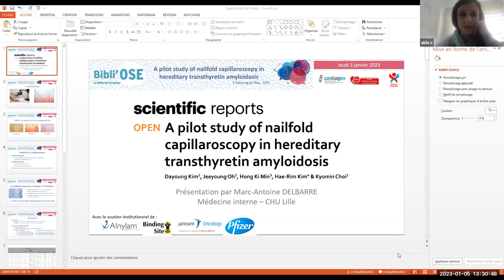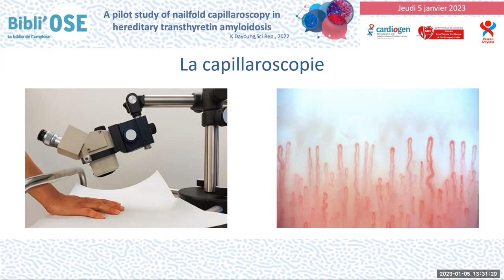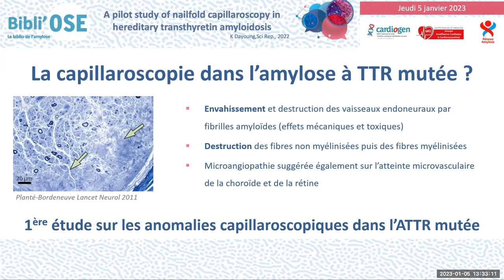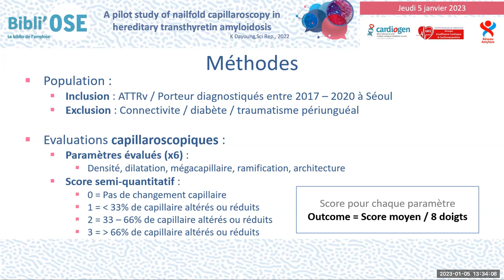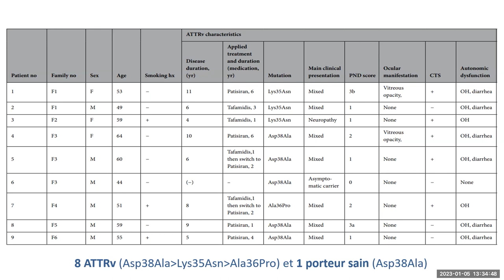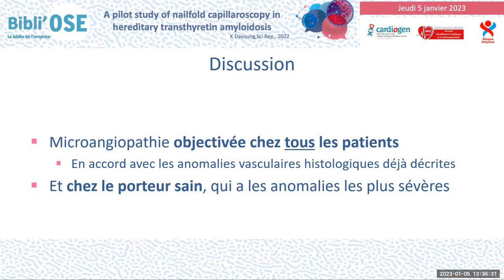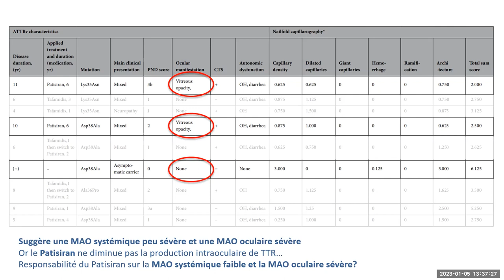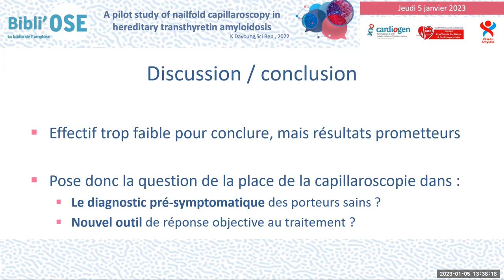Bibli'OSE : capillaroscopie du pli unguéal dans l'amylose ATTRv, DELBARRE MA; Kim D_Sci Rep_35810210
Le Dr Marc-Antoine DELBARRE de Lille commente lors de cette Bibli'OSE l'article "A pilot study of nailfold capillaroscopy in hereditary transthyretin amyloidosis". Kim D, Oh J, Min HK, Kim HR, Choi K. Sci Rep. 2022 Jul 9;12(1):11715. doi: 10.1038/s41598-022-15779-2. PMID: 35810210. La discussion est commentée par le Dr Aïda SOUFIANI de Rabat au MAROC, Dr Julien JEANNETEAU de Trélazé, Dr Damien LEGALLOIS de Caen, Dr Marc-Antoine DELBARRE de Lille.